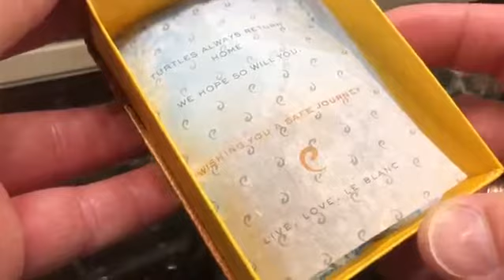LeBlanc Spa Cancun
Good bye present from LeBlanc